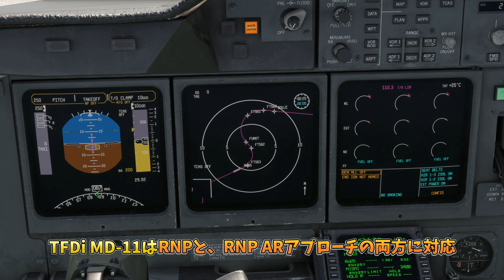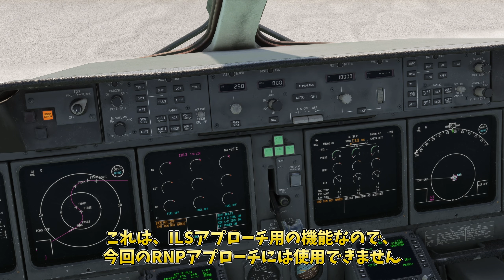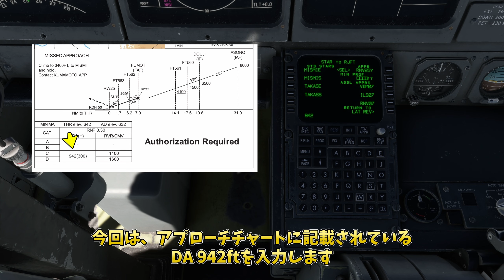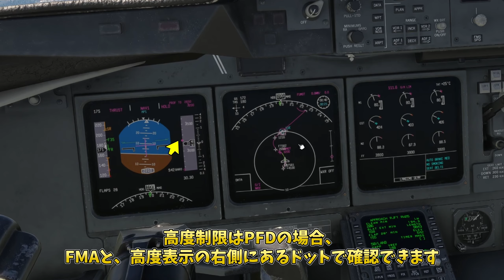TFDi MD-11 の操作方法 ③RNP(RNAV)編【MSFS 2020 :PC】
▶フライトシミュレーターゲーム「Microsoft Flight Simulator 2020」のアドオン機体「TFDi MD-11」のファーストインプレッションです。
この動画では、使用できる機能、レビューをまとめています。

▶アドオン購入先：
　(旅客、貨物1機あたり、約12,000円、1機購入すると、もう片方は約1,600円で購入できます)